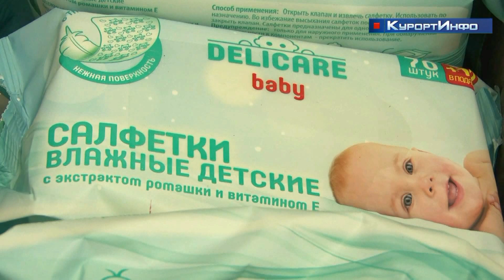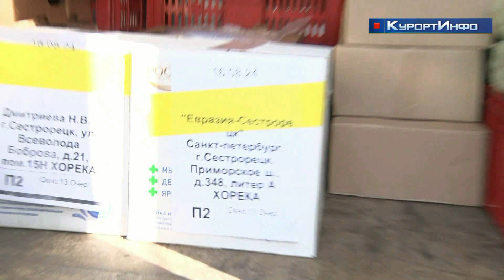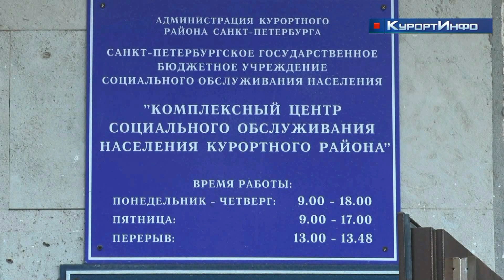Гуманитарную помощь для жителей Курской области принимают в специальных пунктах сбора Курортного рай